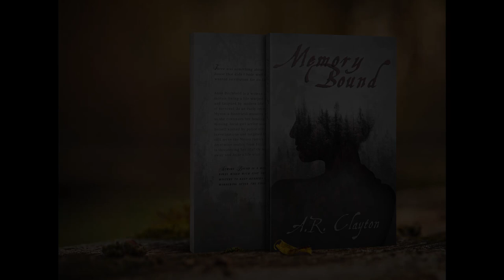Painting Jack (Horror Author | Author YouTube)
Just some short and sweet, spoopy painting on good ol' Jack. I am still learning how to film and edit, but I think I see progress. Where, you ask? Just ask Jack. He was there.

I love Jack-O-Lanterns. I should put a pumpkin in my next book. How's your current work in progress?

Please subscribe and hit that notification bell to make the crows and ravens suddenly disperse from the bell tower! to learn more about the author and find out about her book(s).

Credits: Music audio is "Serial Killer" by John Bartmann. The track is from Free Music Archive and is under a Public Domain license.
Photo of book cover: Created by Donna Dean; owned by author A.R. Clayton.
Materials used: acrylic paint, modge podge and glitter.